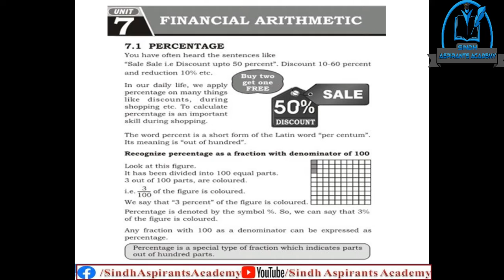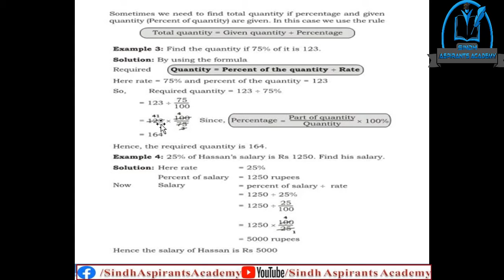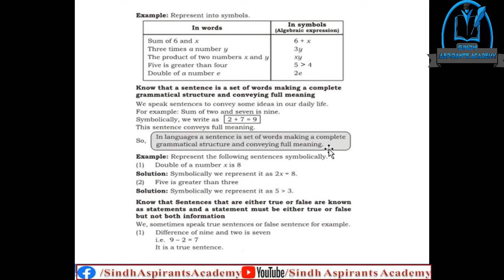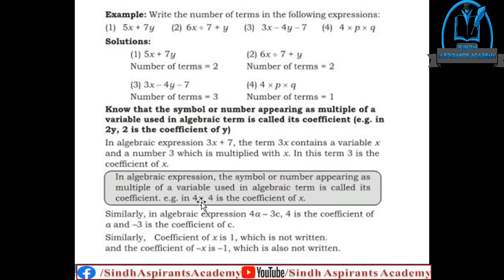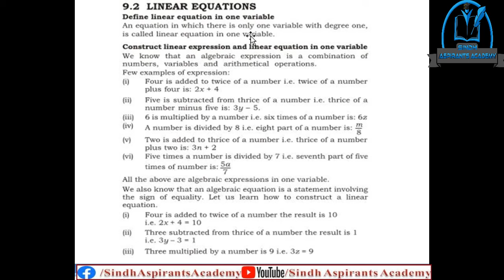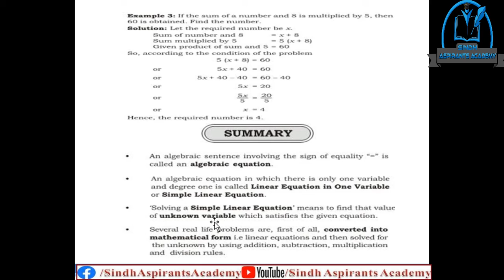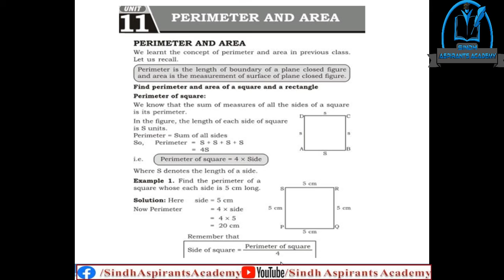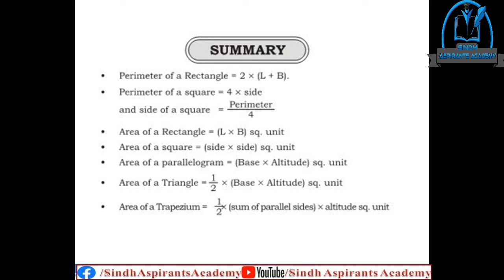PST/JEST Preparation | Math Class VI | Chapter 07 to 11 | Sindh Aspirants Academy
This content is property of Sindh Aspirants Academy, any uploading of our audio/visual content is strongly prohibited and the result will be ending up with a Strike, copyright infringement notice & penalties.

This is Tenth video Lecture of Sindhi Class VI, We will be Uploading video series of Complete Syllabus of PST and JEST Test which is to be conducted by Sukkur IBA University.